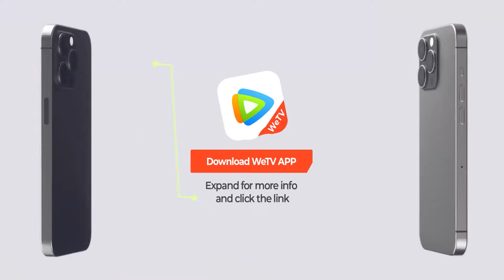EP01 Clip 再见涂山璟已物是人非，小夭防风邶赌场真心话大冒险：你喜欢谁 【长相思 第二季 Lost You Forever S2】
LostYouForeverS2 Fangfeng Bei: Who do you like?
❗欢迎购买WeTV APP会员，更能抢先观看《长相思 第二季》会员集数，享受高清无广告多语种字幕完整版！

☞会员7月8日起每周一至四18点抢先看两集，非会员每周一至四更新一集
《长相思 第二季》大荒内，人、神、妖混居，西炎、辰荣、皓翎三国鼎立。流落大荒的皓翎国王姬玖瑶（小夭）历经百年颠沛之苦，不但失去了身份，也失去了容貌，在清水镇落脚，成为了“无处可去、无人可依、无力自保”的玟小六。他悬壶为生恣意不羁。曾与小夭青梅竹马的西炎国王孙玱玹去了皓翎国做质子，即使寄人篱下、隐忍蛰伏，为了寻找小夭走遍大荒，来到清水镇。清水镇的日子平淡温馨，玟小六意外救了垂危的青丘公子涂山璟，朝夕相处中二人情愫渐生；玟小六又与九头妖相柳不打不相识，惺惺相惜结为知己。玟小六和玱玹相见不相识，几经波折，才终与玱玹相认，恢复王姬身份。为了一统天下，玱玹舍私情要王座，相柳守义战死、小夭帮助玱玹完成大业后，与涂山璟隐逸江湖。思而不得的玱玹将所有精力都放在了治理国家上，因为他知道，只要天下太平，他的小夭就能够幸福安康。
【Synopsis】In ancient times, humans mixed with deities and demons, the world consisted of Shennong, Xuanyuan and Gaoxin. Wandering in Dahuang, Jiu Yao from Gaoxin lost her identity and appearance. She settled in Qingshui Town and renamed as Wen Xiaoliu. The Prince Qiang Xuan of Xuanyuan was Xiaoliu’s cousin. To find Xiaoliu, he travelled around Dahuang and came to Qingshui Town. In Qingshui Town, Xiaoliu saved Tushan Jing in danger and fell in love with him. Xiang Liu and Xiaoliu appreciated each other and became confidants. After a few twists and turns, Qiang Xuan and Xiaoliu eventually recognized each other. After recovering her identity, Xiaoliu helped Qiang Xuan bring the whole world under his rule and retired from the rivers and lakes. The thoughtless man puts all his energy into governing the country, because he knows that as long as the world is at peace, his little boy will be able to be happy and healthy.
【Starring】Yang Zi, Zhang Wanyi, Deng Wei, Dai Luwa, Wang Hongyi, Tan Jianci

00:00 Download "WeTV/Tencent Video (for The US)" APP Watch More Episodes
01:00 Join Membership Watch Full in Advance